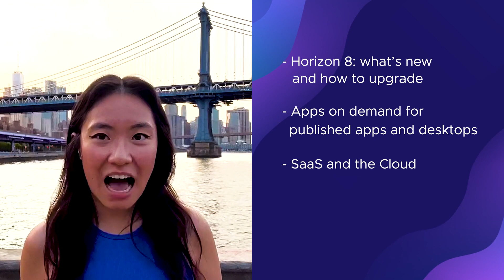Scale Your Remote Workforce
Don't miss out on VMware Explore. Learn what's new with VMware Horizon®. Discover how cloud-based VDI can enable your organization to seamlessly deliver desktops and apps to your expanding workforce. Save your spot today and join us in Las Vegas, August 21 – 24, 2023.